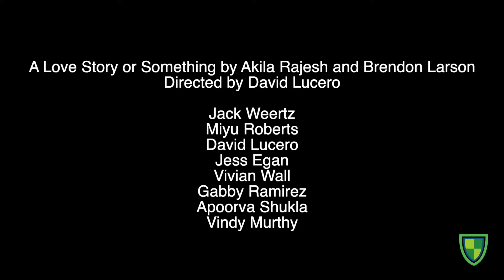One Acts 2019 - A Love Story or Something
A Love Story or Something by Akila Rajesh and Brendon Larson
Directed by David Lucero

Jack Weertz
Miyu Roberts
David Lucero
Jess Egan
Vivian Wall
Gabby Ramirez
Apoorva Shukla
Vindy Murthy